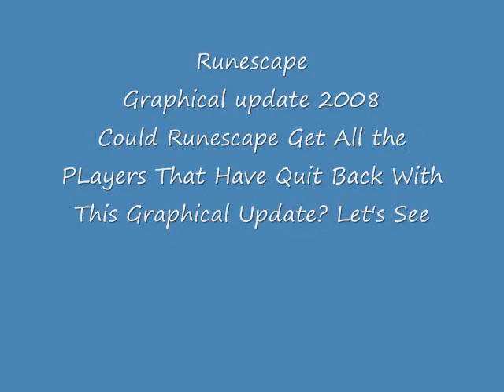Runescape Graphic Update 2008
Coming July 2008 Runescape will be updating graphics this time even the players.